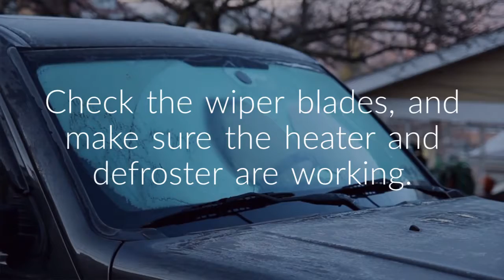Fall vehicle checklist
Fall is here and now is the time to go over your vehicle to make sure it is ready for winter.

Established in 1974, Nelson Insurance LLC is a locally owned and operated independent Insurance Agency serving Western Pennsylvania and policyholders Statewide. We offer quality products, competitive prices, and courteous service in the personal insurance, business insurance, and life insurance markets.
We strive to satisfy our customers’ needs through superior products and services.